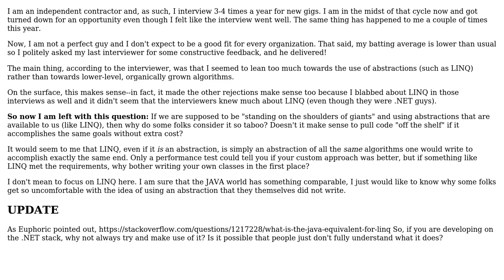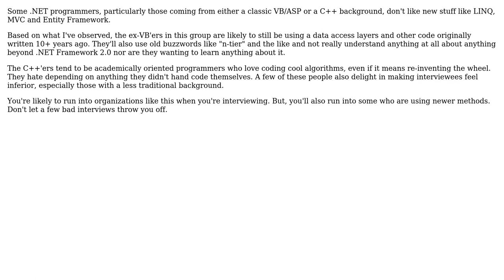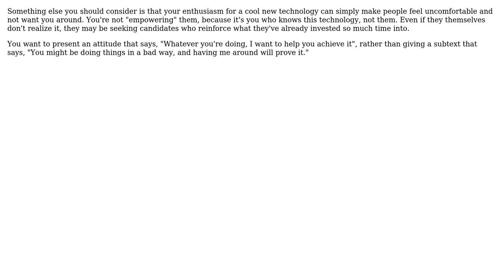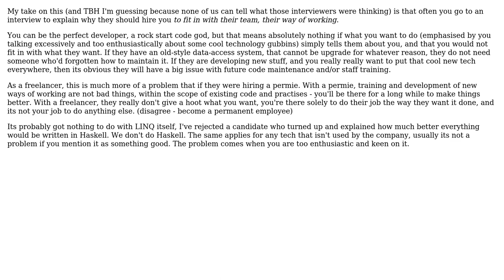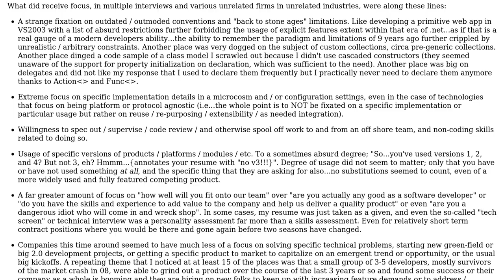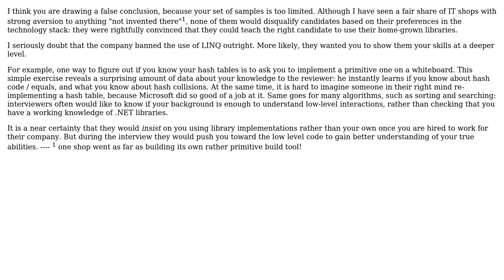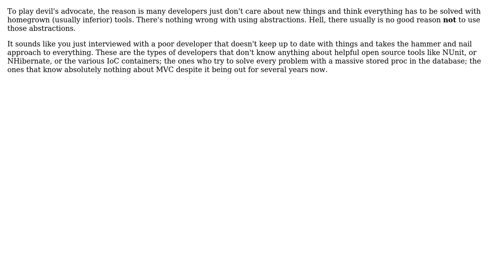Software Engineering: Why is the use of abstractions (such as LINQ) so taboo? (11 Solutions!!)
Software Engineering: Why is the use of abstractions (such as LINQ) so taboo?

With thanks & praise to God, and with thanks to the many people who have made this project possible! | Content (except music & images) licensed under CC BY-SA | Music | Images & others | With thanks to user Wayne Molina user Telastyn user Similar Recent Experience user Sergey Kalinichenko user RalphChapin user Matt Cashatt user KeithS user Karl Bielefeldt user John Wiegley user jfrankcarr user Ian user gnat user gbjbaanb and the Stack Exchange Network Trademarks are property of their respective owners. You are responsible for your own actions.